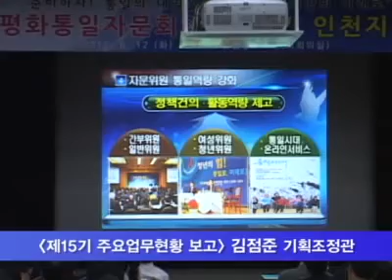제15기 국내지역회의(인천)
민주평화통일자문회의 인천지역회의(부의장 김용복)가 6월 12일(화) 인천시청 대회의실에서 개최되었다.

김용복 인천부의장의 개회사, 송영길 인천광역시장의 축사에 이어 김현욱 수석부의장의 격려사로 이어진 이번 회의는 인천지역 자문위원 560여명이 참석, 의장님의 영상 메세지, 제15기 주요 업무현황보고와 본회의 에서는 의사진행 보고, 지역회의 활동계획 채택, 정책 건의안 발표. 심의. 채택에 이어 운영에 관한 의견개진 순으로 성황리에 개최 되었다.